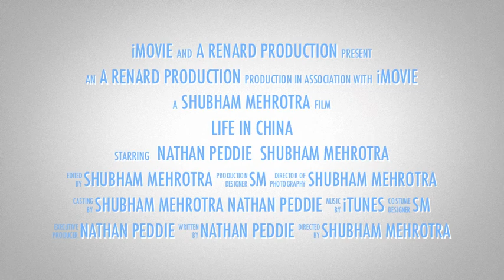Life in China- Teaser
Welcome to the Life in China Youtube channel.  Whether you're simply curious about living and working in China, making those first tentative steps towards relocating to the country or already bought your ticket and packed your bags, Life in China will provide an insiders' perspective of life in the East.